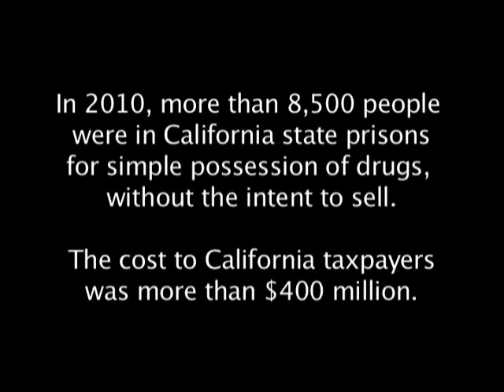No prison for possession - David Moss's Story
David Moss is now an actor and playwright living in the San Francisco Bay Area.